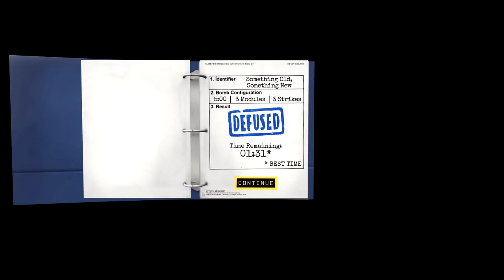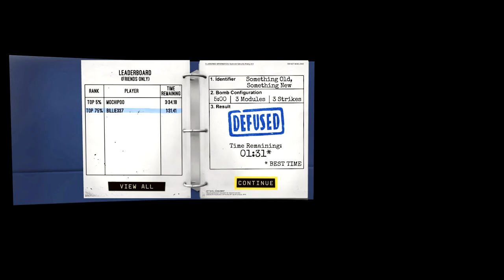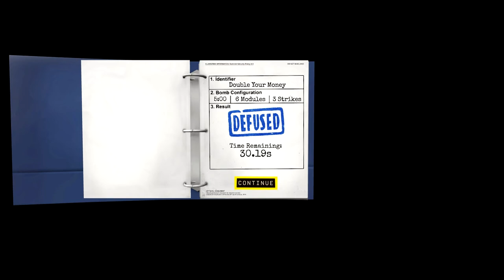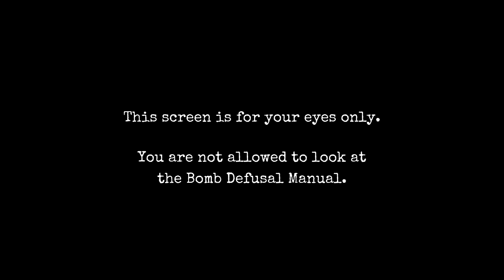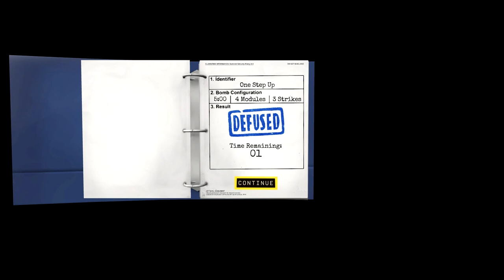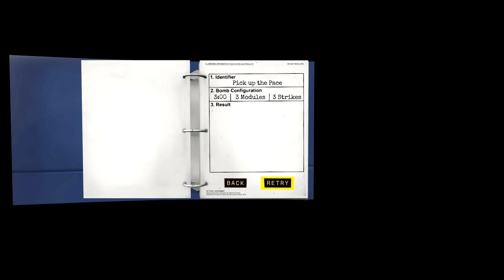Aliems - Keep Talking and Nobody Explodes #1: David Defuses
This is a game that relies heavily on teamwork which means that failure is imminent.